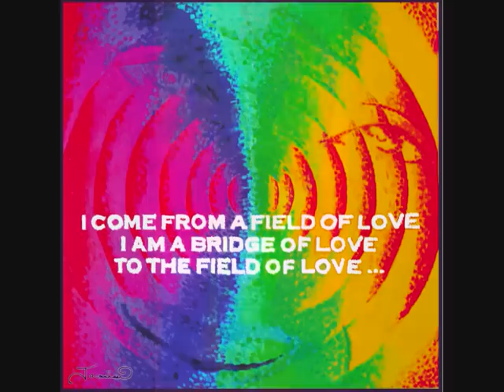Jasmuheen's Sacred Art - enjoying colour & music in life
An updated look at Peace Ambassador Jasmuheen's latest artwork. This video includes her Holy Ones - Light Beings series, her Rainbow art, her new Dimensional Doorways and Portals work plus her Summer Sun series and much more!
An artist since childhood, Jasmuheen has been painting consistently since she began to be nourished by prana which she has found seems to increase people's natural levels of creativity and right brain activity. Offered at the end of 2011 to bring in some colour and music to a new year! Background harmonics by Jasmuheen using music from her Tantra CD.